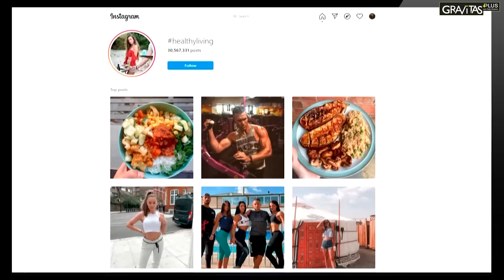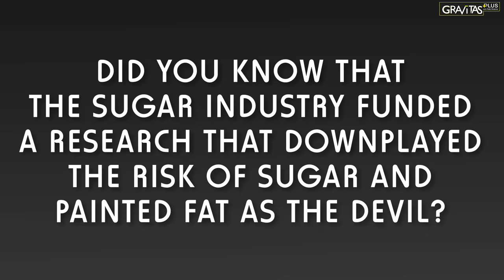Gravitas Plus: Is your health food healthy?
Don't fall prey to false advertising. Watch this episode of GravitasPlus with WION's Palki before spending a fortune of overpriced 'health' foods. The health and wellness market is worth $4.2 Trillion.
Did it get there by exploiting your insecurities? Are superfoods only making your wallet lose weight?
Is the health and wellness industry fooling you?